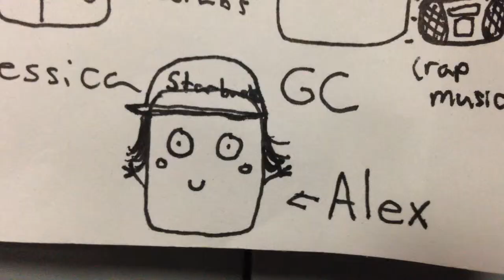MONTAGE! (Minus background music) - ACE Vlog 4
Okay. It's been a while, but here is a new Vlog! It's simple, but I will begin posting videos more often!